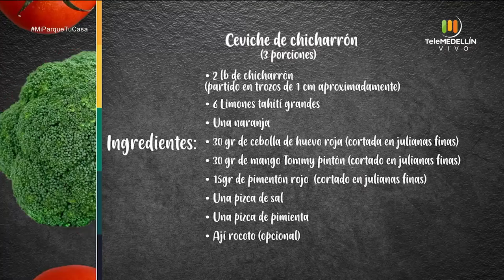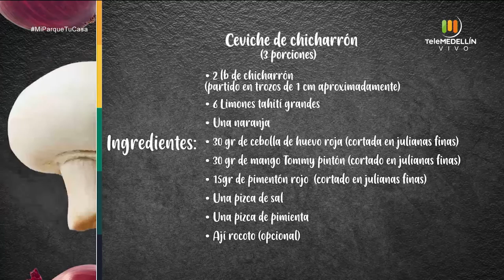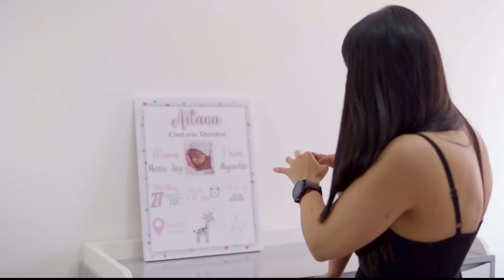Ceviche de chicharrón, las emociones confortadoras, masaje tailandés [Mi parque tu casa] Telemedell